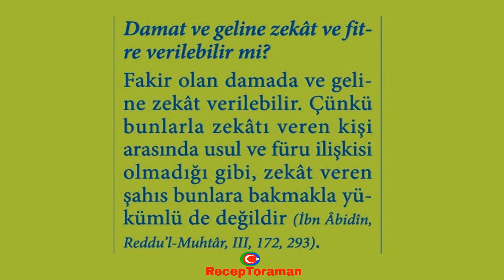Damat ve geline zekat verilebilir mi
Damat ve geline zekât ve fitre verilebilir mi?

Fakir olan damada ve geline zekât verilebilir. Çünkü bunlarla zekâtı veren kişi arasında usul ve füru ilişkisi olmadığı gibi, zekât veren şahıs bunlara bakmakla yükümlü de değildir (İbn Abidin, Reddu'l-Muhtâr, III, 172, 293).

* 7’den 70’e herkesin rahatça öğrenebilmesi, rahatça ezberleyebilmesi için 32 farz nelerdir. Eğlenceli ve orijinal 32 farz şarkıları, şiirleri ve ezgileri ile ilgili çalışmalarımıza ulaşmak için